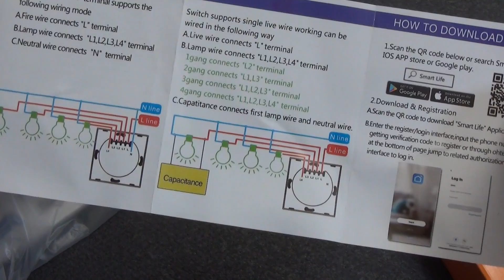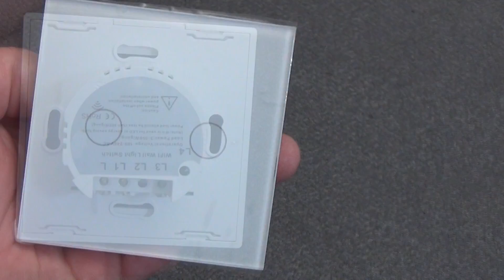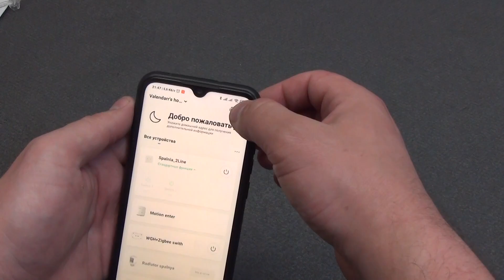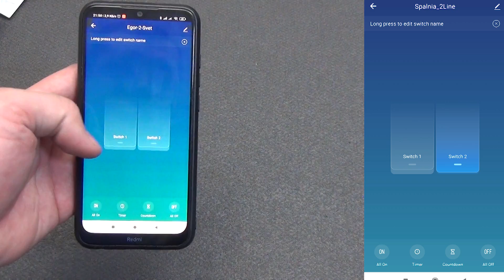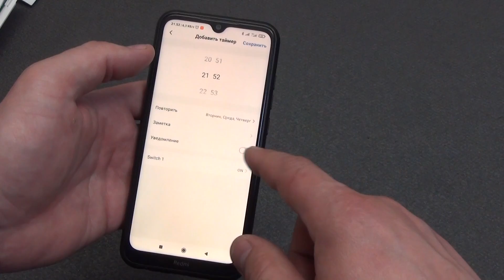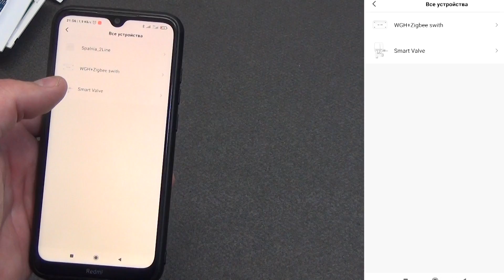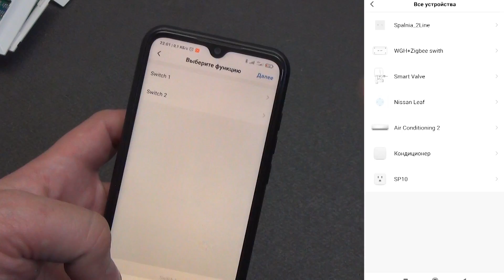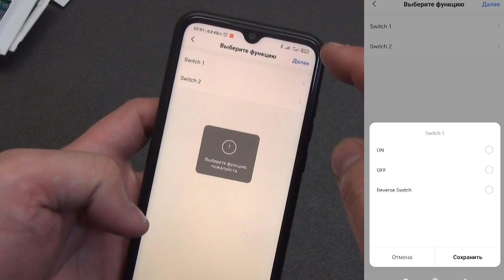Умный сенсорный выключатель Girer WiFi без нулевой линии - Smart Home автоматизация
Я давно задумывался весь свет в доме сделать умным, дабы можно было не только контролировать что включено, а что выключено, но и управлять им со смартфона, или создавать различные автоматизации. Но покупать новые умные светильники не входило в мои планы. Тогда выбор пал на умные выключатели, и так как у меня нет нулевой линии, а выключатель просто разрывает «фазу», пришлось искать умный выключатель с поддержкой WiFi. Нашелся интересный умный выключатель от компании Girer, которые е не только позволяет ЛЮБОЙ светильник сделать умным, и подключить его к системе умного дома, но и не требует нулевой линии в проводке вашего дома. Дополнительно отмечу возможность выбора как на 1 линию, так и на 3 . Кроме этого, достаточно стильный внешний вид с акриловым покрытием, и сенсорные кнопки с подсветкой. Как подключить умный светильник Girer, настроить его и проверить все возможности вы узнаете в этом видео. Умный IoT умный выключатель без нулевой линии Girer работает по протоколу WiFi, а значит не требует лишних шлюзов для подключения к системе умного дома Smart Life или Tuya Smart. Так же можно подключить к системе умного дома  Home Assistant.

00:00 – 00:14 Вступление
00:14 – 01:35 Комплектация и внешний вид
01:35 – 02:32 Внутренности выключателя Girer
02:32 – 03:32 Монтаж сенсорного выключателя
03:32 – 06:43 Возможности и настройки Smart Life app
06:43 – 07:38 Автоматизация умного выключателя
08:25 – 10:01 Выводы